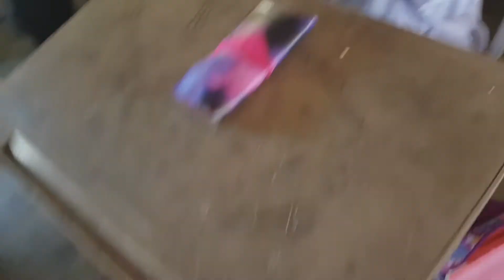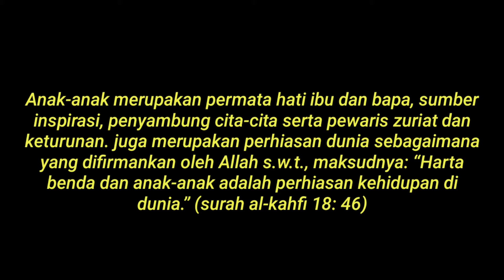Anak-anak 3 arif semasa rehat musim pkp...